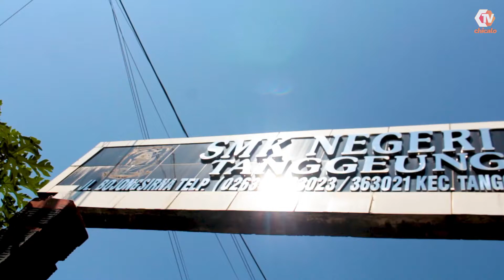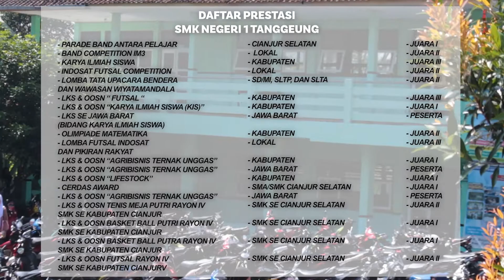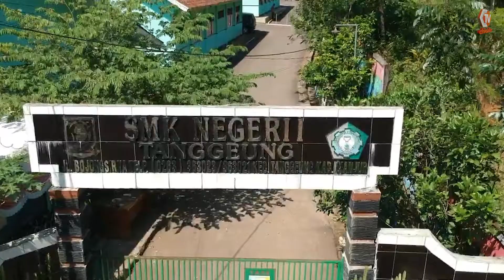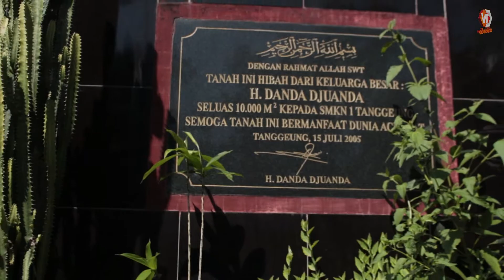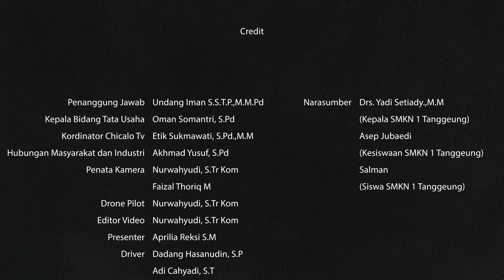Chicalo Roadshow SMK Jabar Juara - Episode SMKN 1 Tanggeung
ROADSHOW SMK JUARA JABAR JUARA

Pada Kesempatan kali Ini CHICALO TV Berkesempatan Mengunjungi SMKN 1 Tanggeung dalam kegiatan ROADSHOW SMK JUARA JABAR JUARA yang Berlokasi di Jalan Bojong Sirna Kec.Tanggeung.
SMKN 1 Tanggeung Adalah Calon SMK Pusat Unggulan dengan Program Kompetensi Keahlian Tehnik Kendaraan Ringan Otomotif.
SMKN1 Tanggeung tidak hanya Sebagai Calon SMK Pusat Unggulan, Namun SMKN1 Tanggeung Sebagai Sekolah Pusat Trendsetter di Wilayah Cianjur Selatan.

Chicalo TV The Symbol Of Quality Product